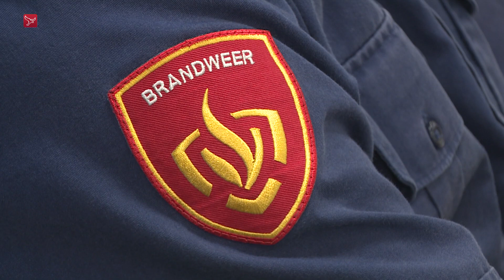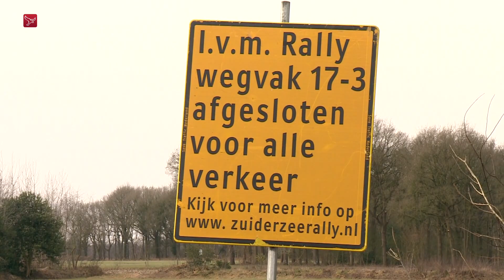Dit is Flevoland van zaterdag 31 december 2022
Nieuws, sport en achtergronden. Met vandaag:
- Minister steekt hulpverleners hart onder de riem - Almere
- BOCK moet carbidschieten veiliger maken - Noordoostpolder
- Stadsreiniging sluit afvalcontainers tijdens jaarwisseling - Almere
- Nog nooit was het zo warm op oudejaarsdag | Flevoland
- ASC Waterwijk wint Wintercup / Almere